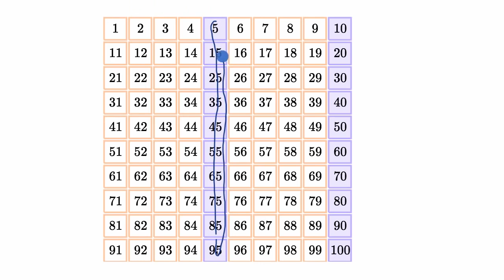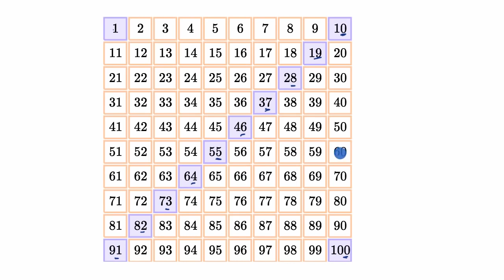Powtarzające się wzory w kwadratach liczbowych